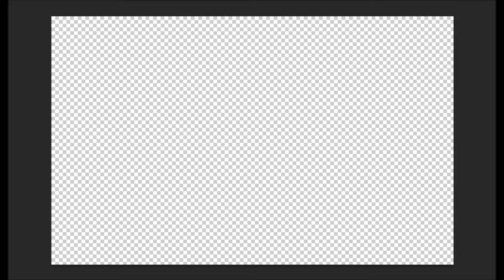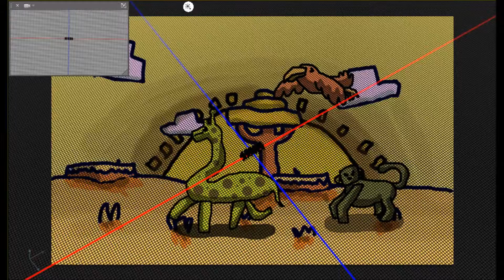Speed art #2 - Africa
Speed art! comment anything you want to see be drawn!